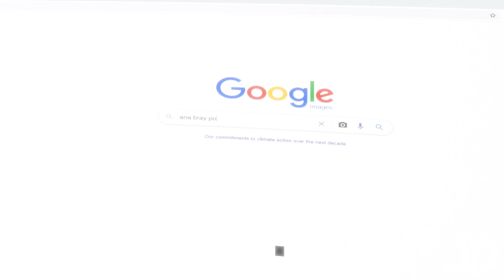Late night youtube - Destiny 2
Another animated vid: This is the natural progression of the nighttime cycle ( ͡° ͜ʖ ͡°)

Feat the voice of @SierraX07

Blah blah destiny 2 meme blender animation blender blah. I used this one to test out some more aspects in blender and I hope its still mildly entertaining! I'll have some more fleshed out stuff available later!

Want to become a member? You'll get badges, emotes, discounts on merch, and get to see some videos early!